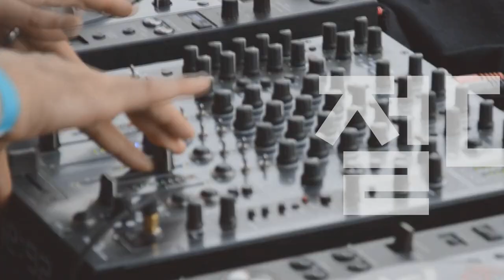[Players Guide 111회] 70s 텔레캐스터 커스텀 특집!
Fender USA American Original 70s Telecaster Custom